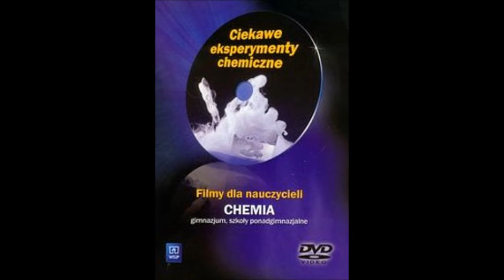Nightcore - Radioactive (ft. Maria Skłodowska-Curie)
visual created by **TOMO**